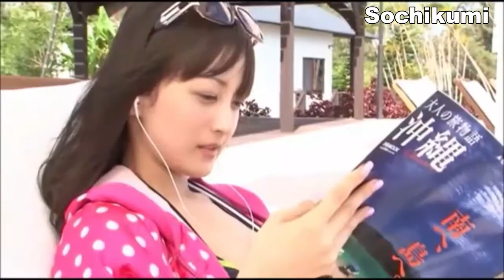Người Mẫu Áo Tắm BIKINI - Idol Nhật Bản - Siêu mẫu nội y xinh đẹp - Hot girl tuyển chọn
japanese idol pretty beautiful cute japan model Người mẫu Nhật Bản Ayaka Komatsu Siêu mẫu teen ngôi sao gái xinh chân dài bộ đầm bó sát, cắt xẻ táo bạo, khoe đôi chân dài thon thả trên sàn diễn đốt mắt fan với hình ảnh bikini nóng bỏng vòng eo thon gọn, gợi cảm LK Nhạc Sống chất lượng cao